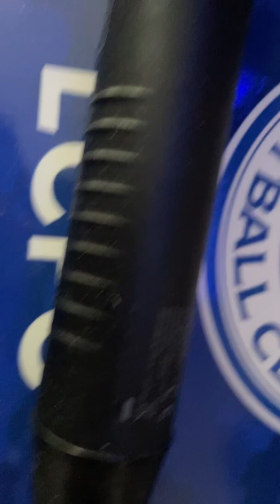Asmr tapping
I hope this relax you guys